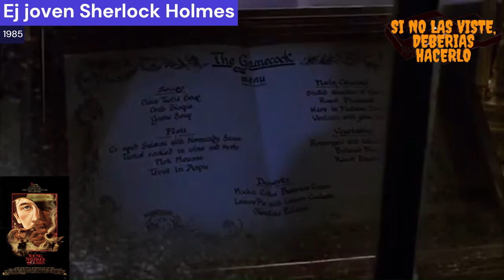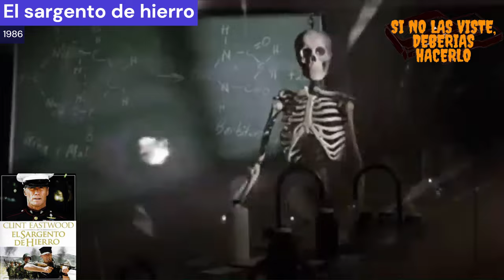✅️EL JOVEN SHERLOCK HOLMES, TOP SECRET y EL SARGENTO DE HIERRO Si no la viste Deberías Hacerlo #12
✔️¿Te preguntas por qué deberías ver 🎞️EL JOVEN SHERLOCK HOLMES, 🎞️TOP SECRET o 🎞️EL SARGENTO DE HIERRO ? En si no la viste deberías hacerlo volumen 12 , te ofrecemos un análisis completo de estas películas. Exploramos sus temas, actuaciones, dirección, y mucho más. . Te contaremos un poco de que va cada una de ellas , intentaremos que sea sin spoilers, aportamos algunos datos curiosos a cerca de las mismas como secretos de rodaje, recaudación , efectos especiales y mas, y por que creo que deberías darles una oportunidad en caso de no haberlas visto o para recordarte de volverlas a ver . Un saludo y buena semana para todos. 👍🔥

Capitulos:
0:00 Sherlock Holmes
02:27 Top secret
04:50 El sargento de hierro